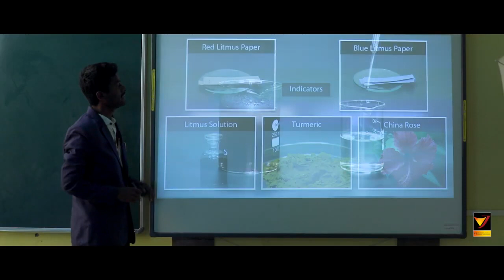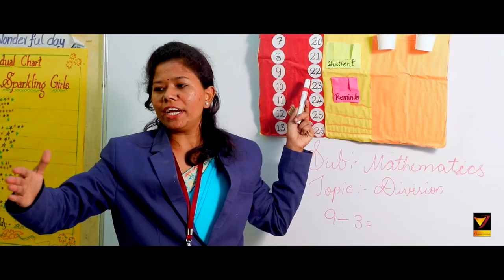Gomathi Grammar school 2020